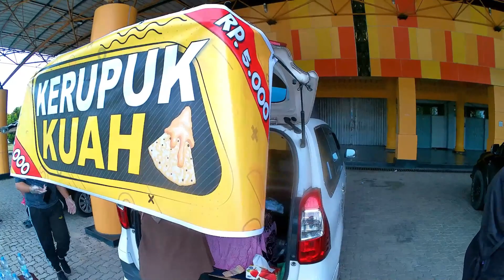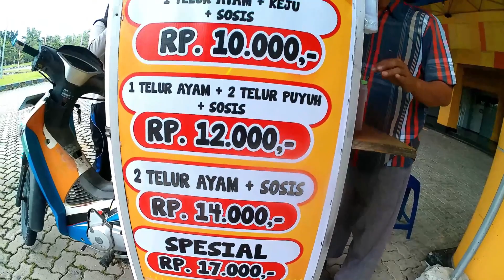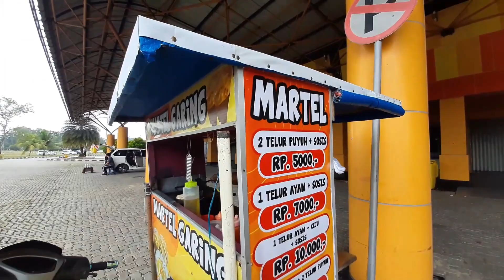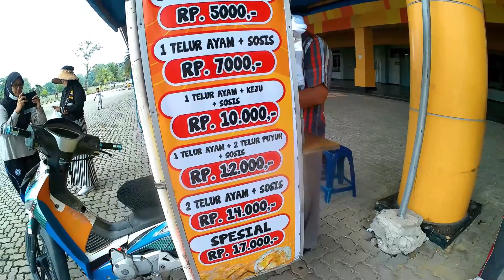Jajanan Anak Sekolah Terbaru 2022, Martel Garing alias Martabak Telur Ide Bisnis Modal Kecil menarik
Siapa sih yang tidak menyukai Martabak Telur? Rasanya yang gurih dan asin ini bisa dijadikan camilan ataupun lauk pendamping nasi. Ngaku aja deh pasti Sweet Couple pernah dong makan nasi sama martabak?
Bagi para pecinta martabak telur, kini tak perlu lagi mahal-mahal ataupun jauh-jauh membelinya di tukang martabak. Anda bisa membuat resep martabak Telur Kulit Lumpia yang gurih sekaligus praktis ini. Cocok banget untuk Anda yang suka camilan asin gurih.

Jajanan anak sekolah terbaru 2022 viral terbaru unik murah meriah 1000an paling laris langsung di serbu anak sekolah jika bel keluar main telah berbungi atau bel pulang sekolah berbungi anak sekolah berhamburan memburu jajanan viral 2020 ini laris manis murah meriah 1000. IDE BISNIS MODAL KECIL UNTUNG BESAR, JAJANAN ANAK SEKOLAH TERBARU 2022 Ide Bisnis Modal Kecil Untung Besar Martel Garing, buktikan dengan melakukan langsung jualan jajanan anak sekolah terbaru.

Martabak asin menjadi salah satu camilan yang banyak disukai orang. Martabak biasanya dibuat dari campuran adonan sayuran, daging, dan telur. Lalu, bahan-bahan tersebut dibungkus dengan kulit khusus martabak maupun lumpia.

Cara memasak martabak pun sangat sederhana, cukup digoreng dengan minyak secukupnya di atas wajan pipih. Martabak memiliki kombinasi tekstur renyah di luar dan lembut di dalam. Apalagi setelah digoreng dan dimakan selagi hangat, rasanya sangat gurih dan lezat.

Bahan isian martabak bisa diganti atau disesuaikan selera, lho. Kamu bisa pakai daging ayam, sapi, kornet, atau bahan lainnya. Begitu pula dengan jenis sayuran yang dipakai, kamu bisa memakai daun bawang serta sayuran lain sesuai selera.